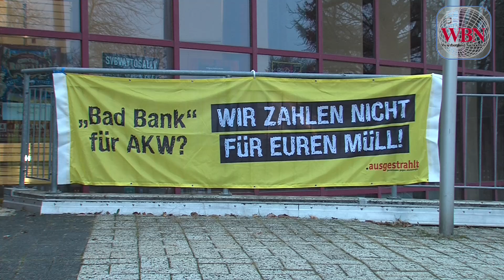Wenzel: Atomrisiken nicht Steuerzahler überlassen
Hameln (wbn). Am Rande der Sicherheitskonferenz zur Situation der Kenrkraftwerke in Deutschland hat Umweltminister Stefan Wenzel in einem Interview mit den Weserbergland-Nachrichten.de seine Sorge zum Ausdruck gebracht, dass der sich derzeit neu erfindende E.ON-Konzern die Atomrisiken nach dem Modell einer sogenannten "Bad Bank" auslagern und damit den Steuerzahlern übertragen könnte. Dies dürfe nicht geschehen. Die Bundesregierung müsse dafür mit Nachbesserungen Sorge gtragen.